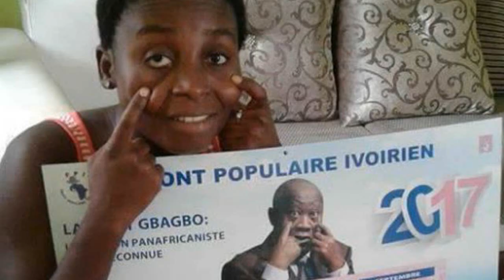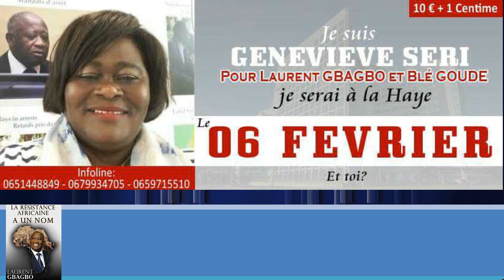Je serai à la Haye le 6 fev 2017 et toi ?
06 FEVRIER 2017: REPRISE DU PROCES DU PRESIDENT GBAGBO

Les tickets sont désormais disponibles et vous pouvez vous en procurer aux numéros suivants au prix de 10 euros + 1 centime

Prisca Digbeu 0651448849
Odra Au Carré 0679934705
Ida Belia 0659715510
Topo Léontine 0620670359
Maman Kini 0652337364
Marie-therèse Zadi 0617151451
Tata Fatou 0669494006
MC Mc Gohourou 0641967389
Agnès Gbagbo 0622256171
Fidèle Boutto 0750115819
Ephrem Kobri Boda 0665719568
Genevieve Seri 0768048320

Soyons massivement à La Haye pour dire que jamais nous n’abandonnerons nos leaders.